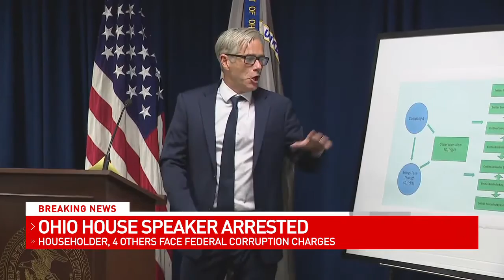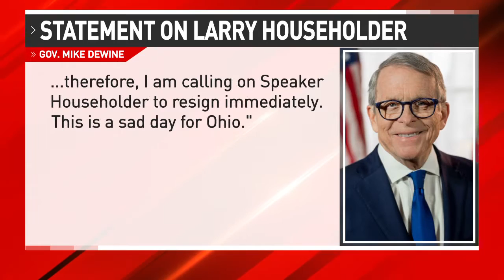5 p.m. A Block - 7/21/2020